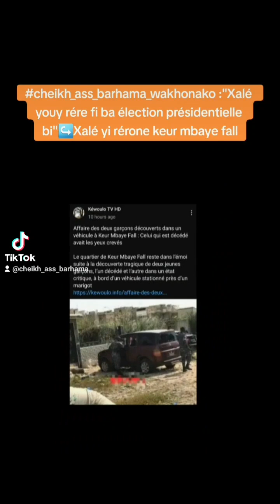cheikh_ass_wakhonako :"Xalé youy rére fi ba élection président bi"↪Xalé yi rérone keur mbaye fall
cheikh_ass_barhama_wakhonako :"Xalé youy rére fi ba élection présidentielle bi"↪Xalé yi rérone keur mbaye fall.